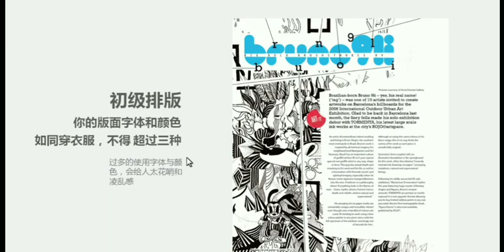CorelDRAW 2021 Full Tutorial for Beginners 初学者完整教程 #762